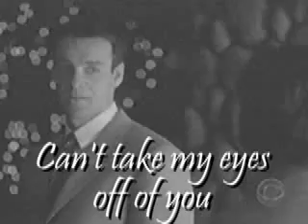That is what I call flirting...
Is he gorgeous enough? *Swoon* He flirts with his eyes, and I doubt there is a woman alive who could resist! (what do you mean its only television and I take things too seriously?! Hehe)